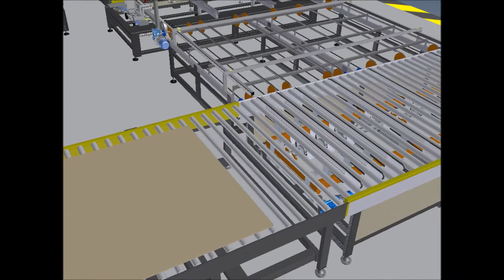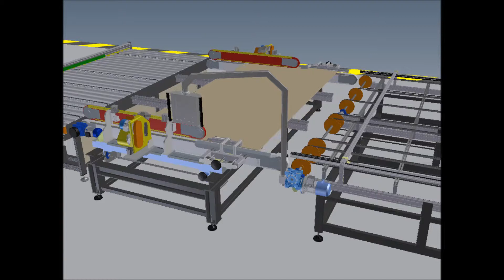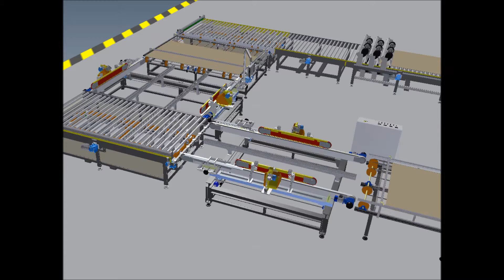Impianto di taglio e bisellatura grandi formati